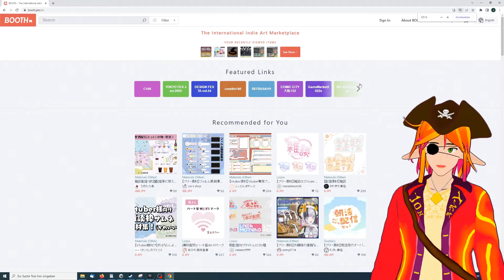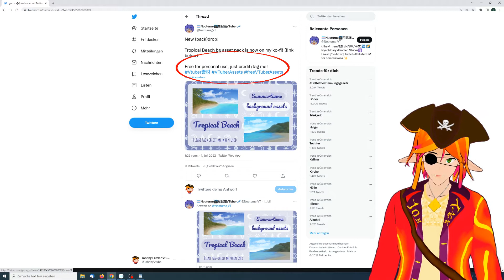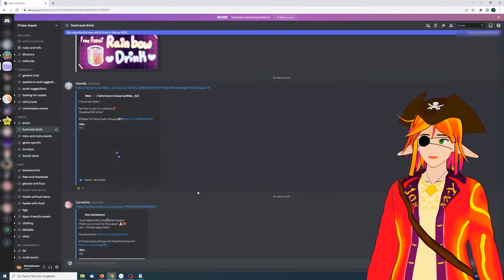4 Seiten für gute Vtube Assets - Tutorial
Das Thema in diesem Tutorial Video ist es wo ihr gute Assets für eure Streams bekommt. Das Angebot reicht dabei von Hintergründe, Kleidung, Essen, Musik. Vieles davon ist sogar kostenlos.
Vorgestellte Seiten

(Hashtags)

Booth
[VTuber向け]
 [バーチャルYouTuber]
[配信用]

パーカー 〜 Parker/Hoodie
ヘア 〜 Hair
シャツ 〜 Shirt
パンツ 〜 Pants
ブレザー 〜 Blazer
コート 〜 Coat
モデル 〜 Model
VRChat 〜 VRChat
アバター 〜 Avatar
靴/シューズ 〜 Shoes
ドレス 〜 Dress
スカート 〜 Skirt
着物 〜 Kimono
ブラウス 〜 Blouse
マスク/仮面 〜 Mask
(Kapitel)
0:00 Möglichkeit 1
0:46 Möglichkeit 2
1:39 Möglichkeit 3
2:18 Möglichkeit 4

(Hintergründe)

Zahnrad
Porom

Raum
Lumpy
(Sonstige Assets)
Tisch
Beatrice Alfbern - Table Vtuber Asset

Drink
Lythen Overgrown - Rainbow drink

Stuhl
Catboymech